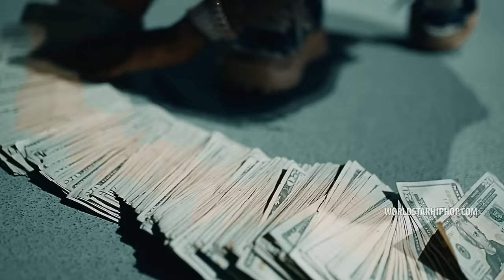Tay B "10 On Amiri" (WSHH Exclusive - Official Music Video)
Watch the official music video for "10 On Amiri" by Tay B.